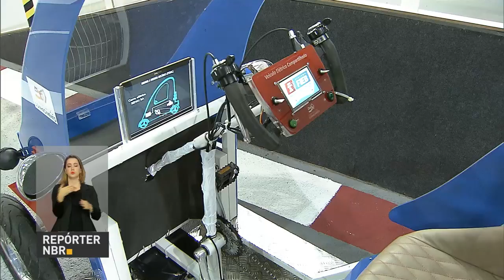Brasília abriga a maior competição de educação profissional das Américas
REPÓRTER NBR - 10.11.16: Entre os dias 10 e 13 de novembro, a cidade de Brasília abriga a edição deste ano da Olimpíada de Conhecimento - a maior competição de educação profissional das Américas.